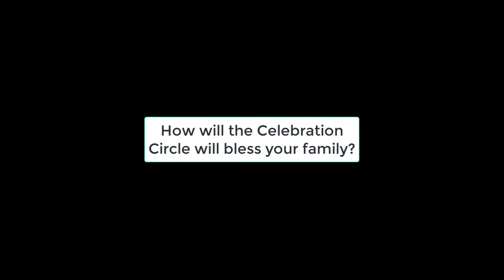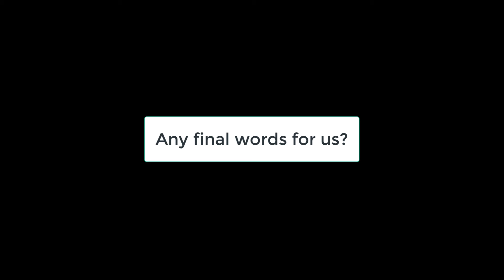Celebration Circle Interview with Lydia V.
See how Lydia uses Hadley Designs printable packages in her life to Celebrate Life's Joyful Moments and create meaningful memories with her family!

Don't let another opportunity to create memories with your family pass you by?

Join the Celebration Circle Today!